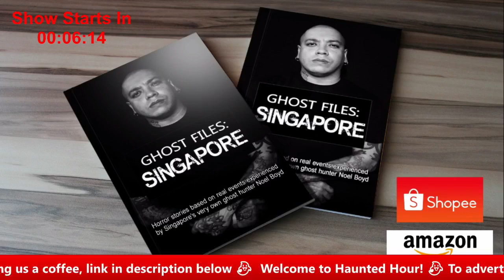Haunting at Admiralty Park with Mujahid (Haunted Hour S2E11)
Greetings paranormal fans! On tonight’s show, Mujahid talks about his unforgettable experience at Admiralty Park and the possession of family members. We will also feature never before seen ghost sighting footage from an island in Singapore!

Advertise with us today! We’ve got the best rates in Singapore.